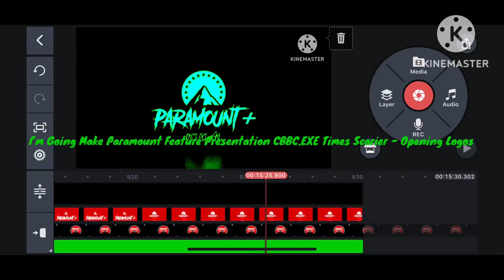Paramount Feature Presentation CBBC.EXE Times Scarier - Opening Logos (COMING SOON)